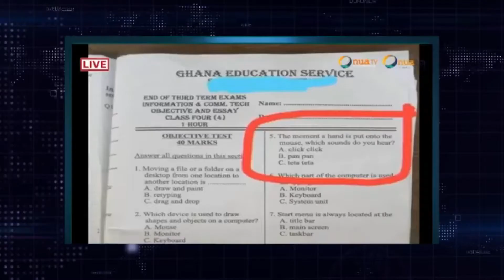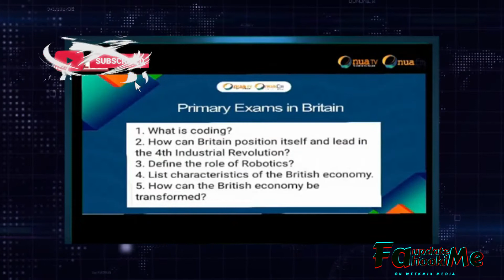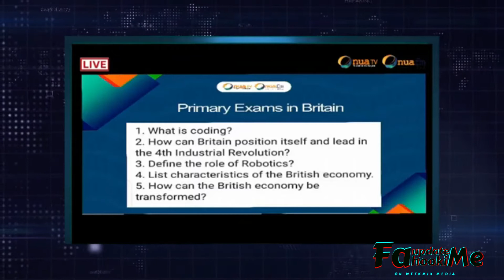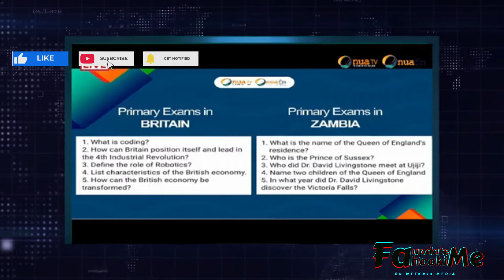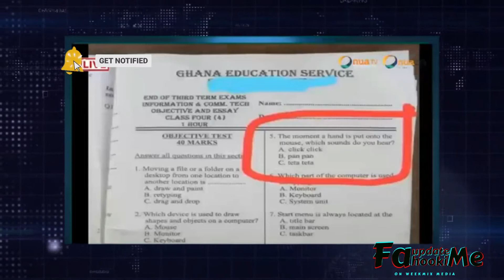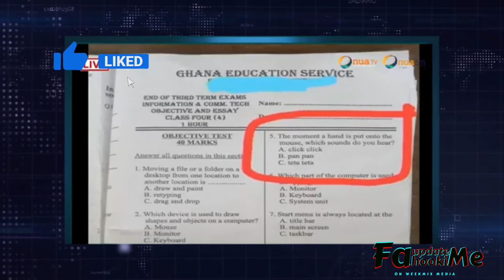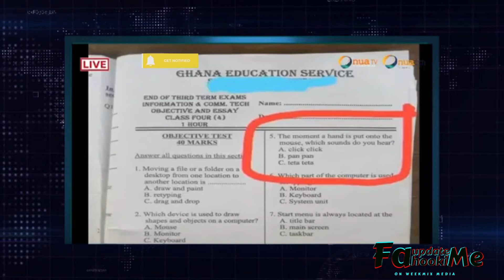Captain Smart MOCKs GES as he compares Ghana, Zambia & Britain primary Sch. Exams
Captain Smart jumps on GES for setting low standard questions for primary students in Ghana